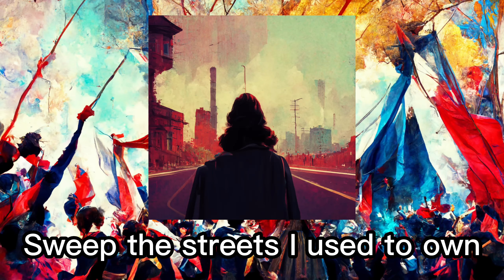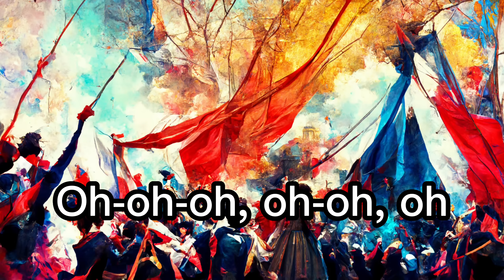Viva la Vida - Coldplay but every lyric is an AI generated image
Viva la vida but every lyric is an AI generated image made using Midjourney AI.

Please comment what lyric is your favorite image!

**All the images (including background) are made by me using the AI**